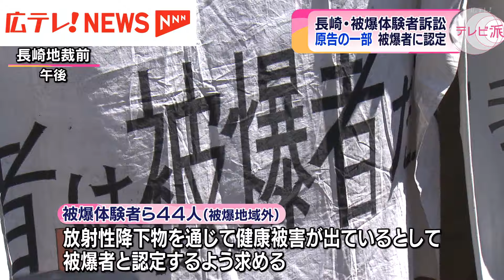国が定めた地域外の被爆体験者を長崎地裁が「被爆者」と認定 被爆者健康手帳交付を命じる 長崎地裁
国が定める被爆地域の外で原爆にあった長崎の被爆体験者らが被爆者認定を求めた裁判で長崎地裁は9日、原告の一部に手帳を交付するよう命じる判決を言い渡しました。